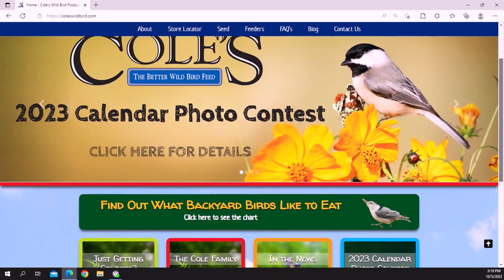The History of Cole's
We live stream videos like this every first Wednesday of the month at 3 pm EST on Facebook.
Cole's Wild Bird Products makes the highest quality bird seed on the market. We use packaging that locks in the freshness. With our unique packaging, we avoid using pesticides or chemicals. We lock in the seeds as well as the flavor, ensuring your birds get the best tasting product. In fact, this type of packaging is usually reserved only for products made for human consumption.

If you want the very best for your wild birds, you want Cole's products. Cole's is a family owned business dedicated to giving wild birds top quality goodness that keeps them coming back to your feeders.

Transcript is too long to copy.